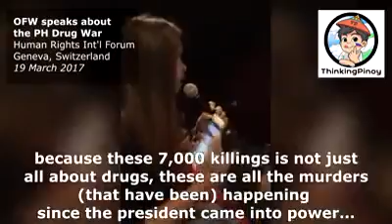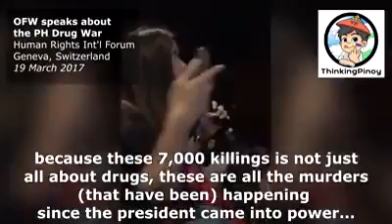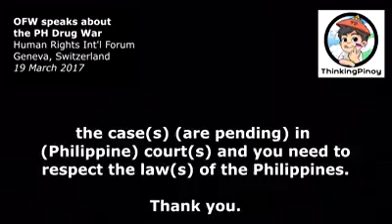The truth about EXTRA JUDICIAL KILLINGS in the philippines!!!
This guy explained the truth about what is really happening in the philippines.